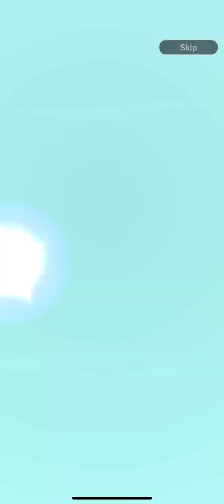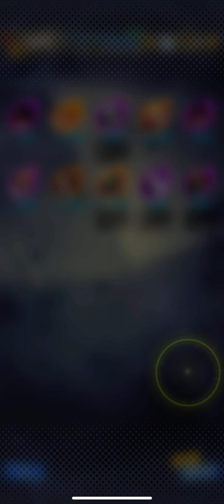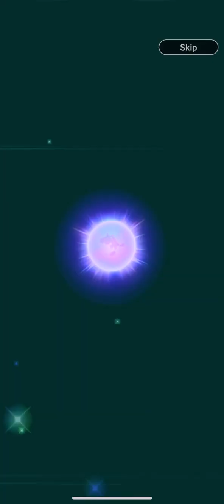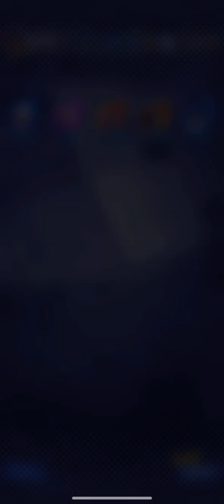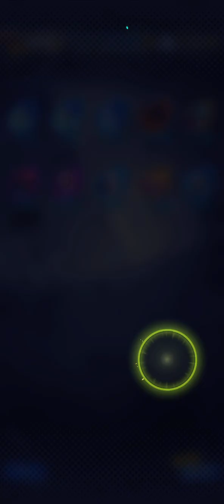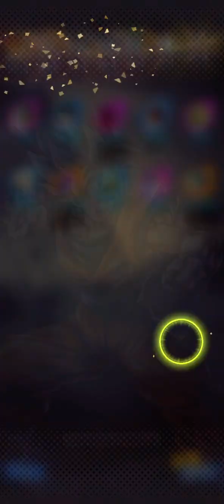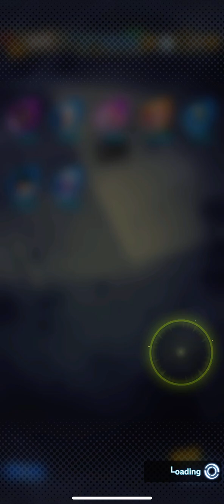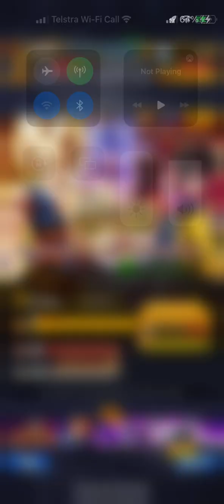8.9K GOKU SSJ SUMMON SHAFT | Dragon Ball Legends